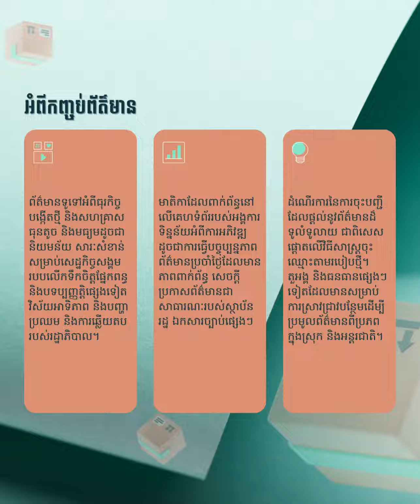កញ្ចប់ព័ត៌មានសហគ្រាសធុនតូច និងមធ្យម - SMEs Information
[English Below]

ជាទូទៅយើងតែងតែពិបាកក្នុងការស្វែងរកនូវទិន្នន័យផ្សេងៗ ហើយយកទិន្នន័យនោះមកប្រើប្រាស់ទៅតាមតម្រូវការ។ ព័ត៌មានទាក់ទិននឹងសហគ្រាសធុនតូច និងមធ្យម (SMEs) ក៏មានភាពពិបាកដែរ ក្នុងការស្វែងរកមកប្រើប្រាស់ 🤔❓📦🛍

ប៉ុន្តែឥឡូវនេះ អង្គការទិន្នន័យអំពីការអភិវឌ្ឍ (អូឌីស៊ី) បានប្រមូល និងដាក់ឱ្យប្រើប្រាស់នូវព័ត៌មានទាំងអស់នេះនៅលើគេហទំព័រផ្លូវការរបស់យើងហើយ ដែលលោកអ្នកអាចទាញយកមកប្រើប្រាស់បានដោយងាយស្រួល 🤩📦🛒

Generally, it is hard for us to find the data we want, one of which is the data about SMEs 🤔❓📦🛍

However, Open Development Cambodia Organization (ODC) has collected the data and made it available on our official website for everyone to use 🤩📦🛒